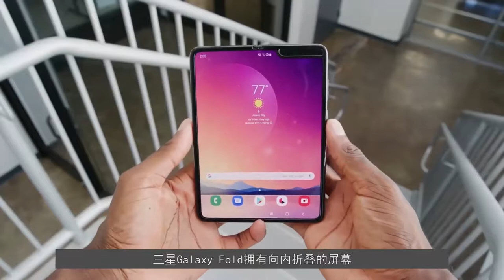三折叠手机亮相，可变身10英寸平板电脑